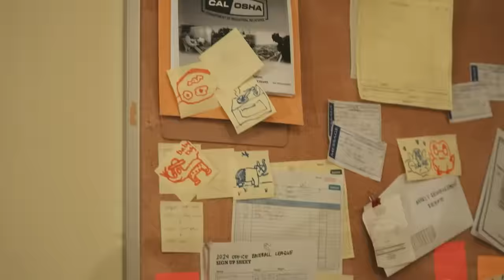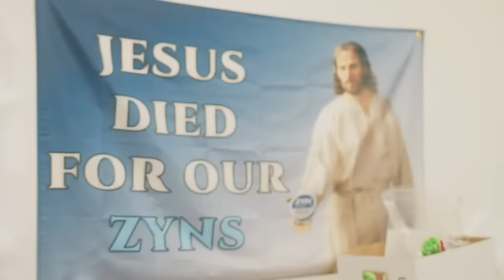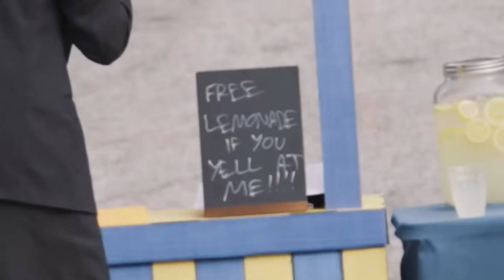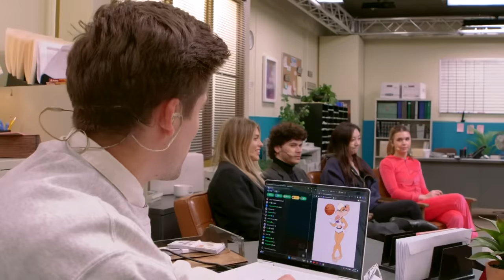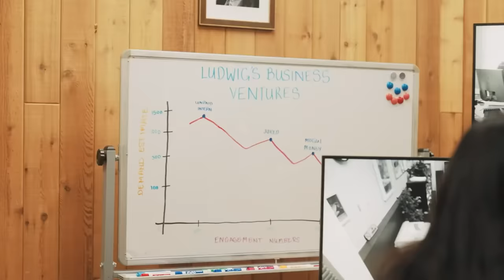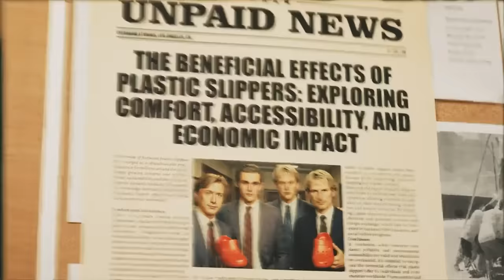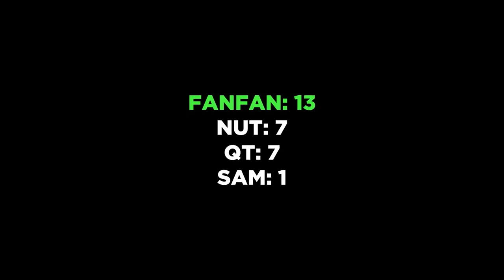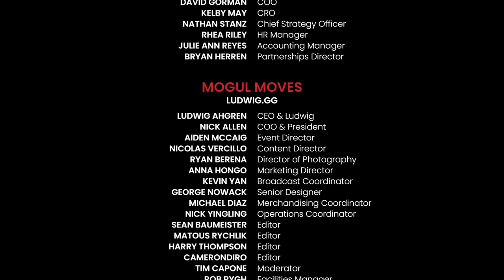Unpaid Intern FT. QTCinderella, FanFan, Samwitch, & Nut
In this VOD, Ludwig hosted Unpaid Intern

0:00 Job 1
20:12 Job 2
38:26 Job 3
59:05 Live Job